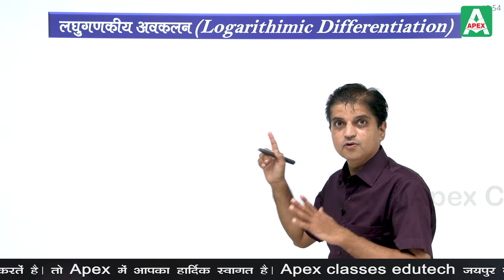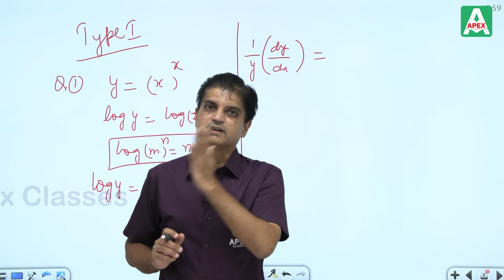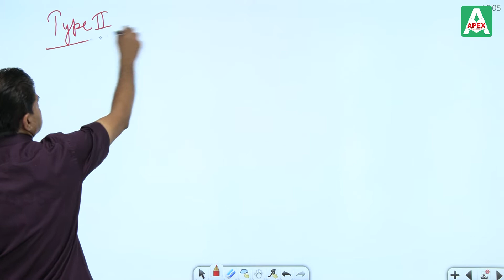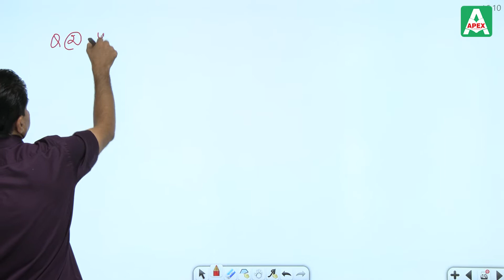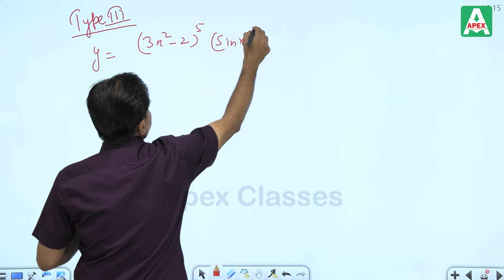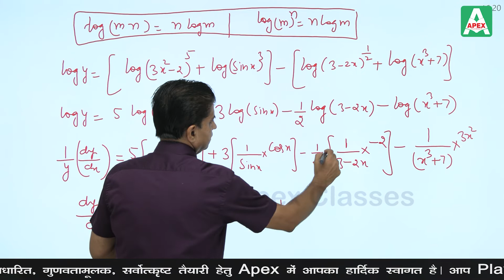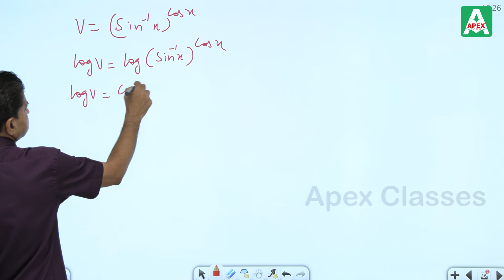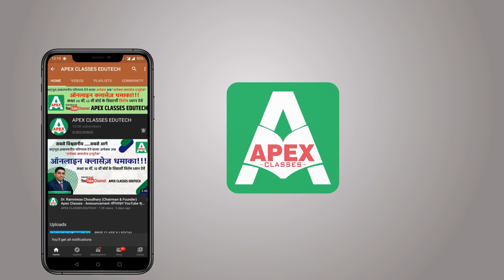अवकलन (Differentiation )(Part-2) | Class 12 RBSE Maths by Vijay Purohit Sir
Apex Classes Edutech brings you the easiest way to learn and understand
Important Mathematics Questions Class 12 in Hindi अवकलन (Differentiation )(part-2). This chapter has been well explained by expert Maths Educator Er. Vijay Purohit Sir, helping the RBSE Class 12 Maths Hindi Medium students to learn Important Mathematics Questions class 12 Maths in Hindi, easily from their home.

In this chapter, you will learn:

✔ अवकलन (Differentiation )

Along with this, we are also teaching and Kramer's Law (Solving the Equation Body from the Table) Hindi क्रेमर का नियम (सारणिक से समीकरण निकाय का हल ).

For more RBSE Mathematics Class 12 online classes, SUBSCRIBE to our YouTube channel, download our Mobile App, and follow us on social media so that you never miss the best online classes.

Chairman
JAIPUR • JODHPUR